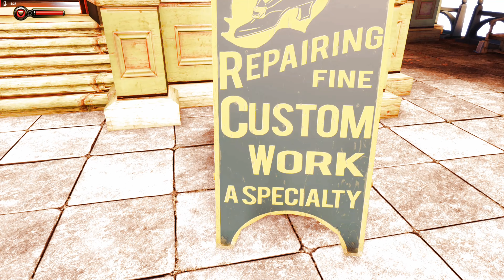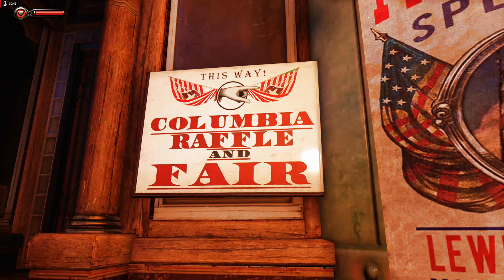Let's Play Bioshock: Infinite in Deutsch Teil 2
Neues Lets's play! Neues Programm! Neue Aufnahmeserie. Jetzt immer täglich um 20.00 Uhr Bioshock: Infinite. Der dritte Teil der Bioshock Serie ist ein Spielklassiker den ich zum ersten mal Spiele.

Hier zur Story:
Der Held (also wir) schuldet den falschen Leuten Geld. Sein Leben steht kurz vor dem Absturz. Booker DeWitt ist ein Veteran der US-Kavallerie und ist jetzt ein Problemlöser mit Waffe den man mieten kann. Er nutzt jede Gelegenheit für einen Auftrag um seine Schulden zu bezahlen. Er muss Elizabeth retten, ein mysteriöses Mädchen, das seit seiner Kindheit inhaftiert und in der fliegenden Stadt Kolumbien eingesperrt ist. Booker und Elizabeth, die gezwungen sind einander zu vertrauen, entwickeln während ihrer gewagten Flucht eine starke Verbindung. Gemeinsam lernen sie, ein sich ausdehnendes Arsenal an Waffen und Fähigkeiten zu nutzen, während sie auf Zeppelinen in den Wolken, an Hochgeschwindigkeits-Sky-Lines und unten in den Straßen Kolumbiens kämpfen. Sie müssen die Bedrohungen der Luftstadt überleben und ihr dunkles Geheimnis lüften.